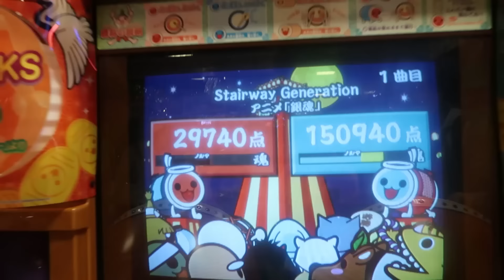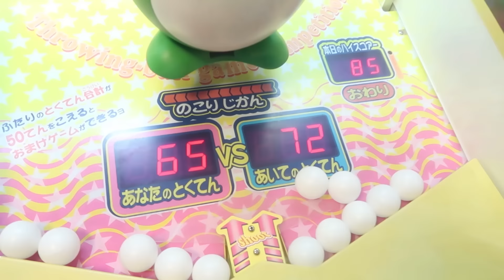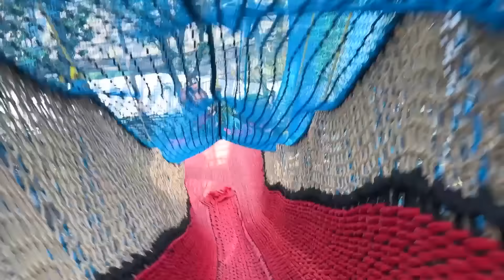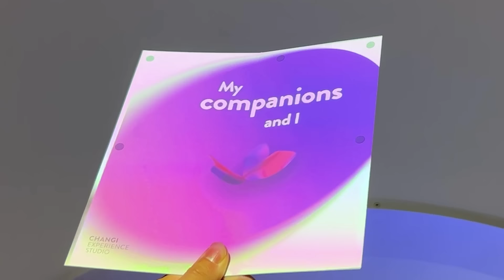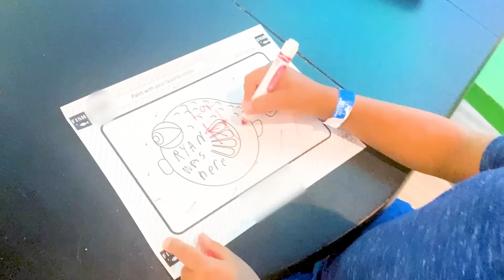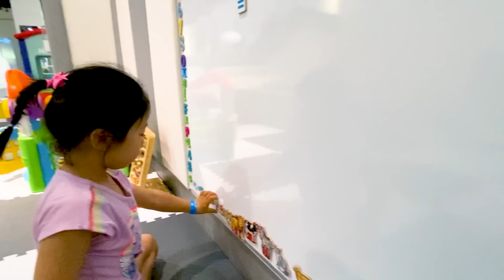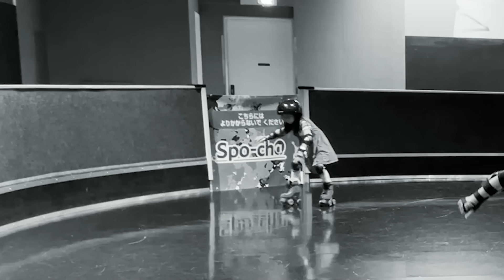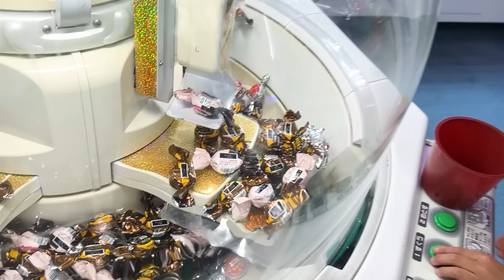Fun Indoor Playground and Maze Trampoline Park for kids !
Fun Indoor Playground and Maze Trampoline Park for kids ! One hour kids video with Ryan's World!